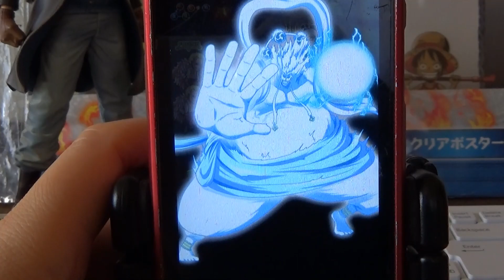「トレクル」決戦！雷神エネル！…エキスパートで、すいません！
ヤハハハハハハ！！！